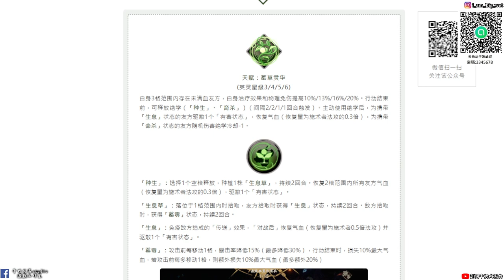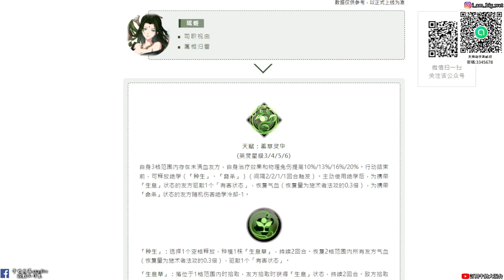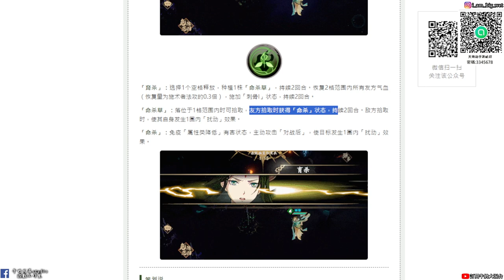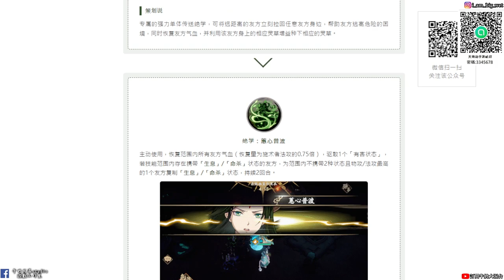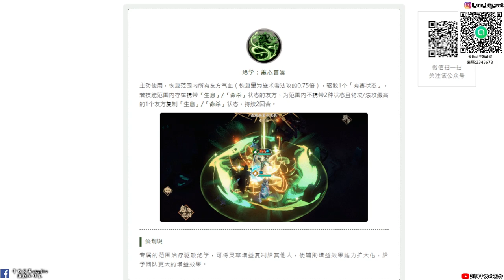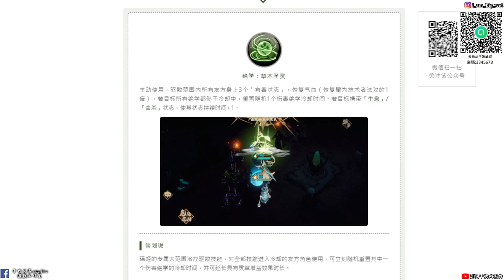【天地劫手遊】瑶姬|場上種草|現在知道阿良爸有多愛瑶姬的原因了吧|技能介紹|牛奶大濕台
2.如果有喜歡天地劫手遊的朋友，可以加入大濕的LINE社群
密碼:3345678